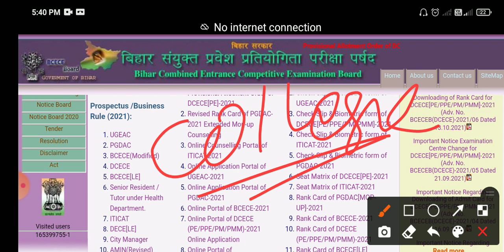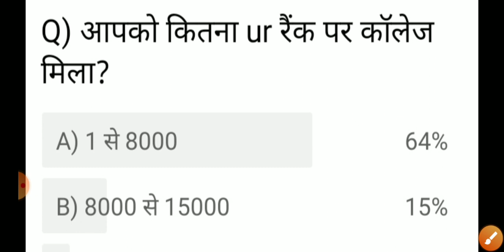👍bihar polytechnic cut off 2021